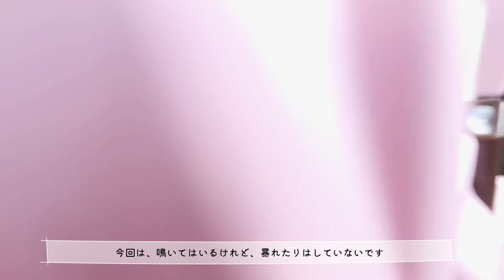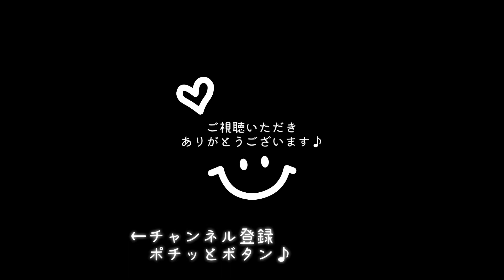猫【ミヌエット】予防接種〜三種混合受けました〜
こんにちは☀️
動画編集中も調子悪そうだったのですが、今が、次の日の15時半頃、通常より少し少なめな、ご飯完食しました。夜食べてくれるかな(´｡･_･｡`)寝てばかりだったのも、少し遊んだりしているので、大丈夫だと思うんですけど…。
これで、予防接種は、1年後になるそうです。次、病院行くのは、避妊手術まえの検診になる予定です🥺

予防接種中の映像は、ないので前後の様子になります。
もし、よろしければご覧くださいෆ